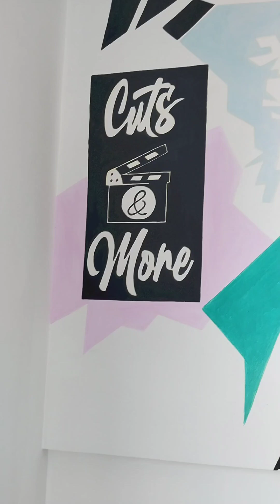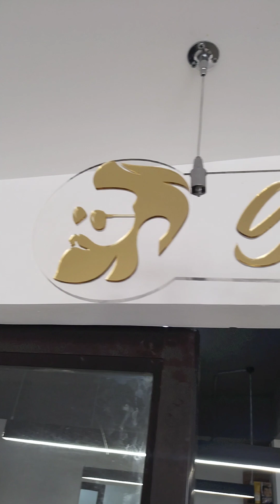CUTS & MORE Family Salon Kattakada | A Complete Skin and Hair Care Solution | എല്ലാവർക്കും സ്വാഗതം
പുതിയ ബ്യൂട്ടിപാർലർ ഇനി  കാട്ടാക്കടയ്ക്ക് സ്വന്തം . നിങ്ങളുടെ Skin ൻ്റെയും Hair ൻ്റെയും എല്ലാവിധ പ്രശ്നങ്ങൾക്കും ശാശ്വത പരിഹാരം

CUTS & MORE FAMILY SALON

AA Building, 1st Floor, Near IOC Pump Kattakada

OUR SERVICES

  LADIES
★ Nail Art
★ Bridal Makeover
★ All Type Of Waxing
★ All Types Of Facial
★ Spa
★ All Type Of Hair Cutting
★ Hair Colouring
★ Groom Makeover
★ Different Type Of Pedicure
★ Different Type Of Manicure
★ All Type Of Rebonding
★ Keratin
★ Botox
★ Nanoplast
★ Hydra Facial
★ Hair Extensions

★ Spa
★ Hair Colouring
★ Groom Makeover
★ Keratin
★ Botox
★ Nanoplast
★ Hydra Facial
★ Hair Extensions

Opening Time : (Ladies) 9:00 Am To 6:00 Pm
                           : (Gents) 9:00 Am To 8:00 Pm

ലൊക്കേഷൻ കാഴ്ചകൾ

എല്ലാ കൂട്ട്കാർക്കും നമസ്കാരം , ഞാൻ ഇടുന്ന വീഡിയോസ് കാണുന്നതിന് ഞാൻ നിങ്ങളോട് നന്ദി അറിയിക്കുന്നു. എൻ്റെ ഈ വീഡിയോ ഇഷ്ടപെടൽ Like ചെയ്യുക ഷെയർ ചെയ്യുക. എൻ്റെ യൂടൂബ് ചാനൽ ആദ്യമായിട്ടാണ് കാണുന്നു എങ്കിൽ ദയവായി സബ്സ്ക്രൈബ് ചെയ്യുക. കൂടാതെ അടുത്തുള്ള ബെൽ ബട്ടൺ അമർത്തി All കൊടുക്കുക എങ്കിൽ മാത്രമെ ഞാൻ ചെയ്യുന്ന എല്ല വീഡിയേസിൻ്റെ നോട്ടിഫിക്കേഷൻ നിങ്ങൾക്ക് ലഭികുകയുള്ളൂ.

എല്ലാവരും ഈ കുഞ്ഞ് അനുജനെ സപ്പോട്ട് ചെയ്യണം.